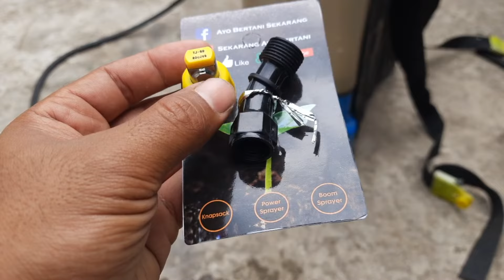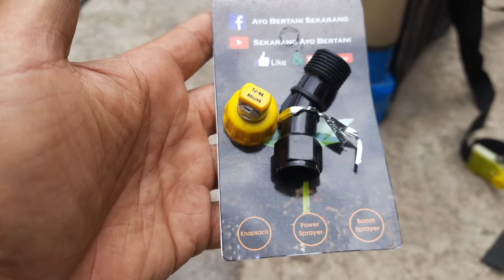Twin Jet 60 - Nozle Sprayer Sultan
gaess, kita lagi test nozle sprayer sultan..TWIN JET 60 keluaran dr Teeejet USA.

PART 1 kita baru test pemanasan untuk debit /laju alirnya.

hasil tets nya seperti ini:

1. Tipe Cone (bawaan) : debit 1,076 liter/menit
2. Twin Jet 60                : debit 1.2 liter/menit
3. 4 lubang                  : debit 1.61 liter/menit
4. 6 lubang                  : debit 2.1 liter/menit

dari sini kita bisa lihat tipe cone bawaan sprayer yg paling kecil debitnya. apakah dia lebih baik dari TWIN jet???
kita lihat di part 2 gaesss...
test sebaran hasil spray nya dengan water sensitive paper..